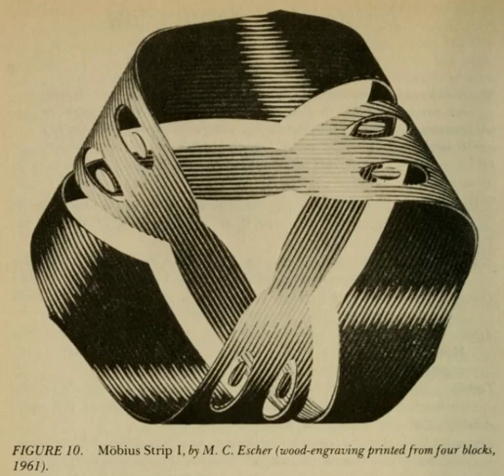Three Part Invention -- Godel Escher Bach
Achilles, Mr. Tortoise, and a passing stranger converse on the nature of motion.